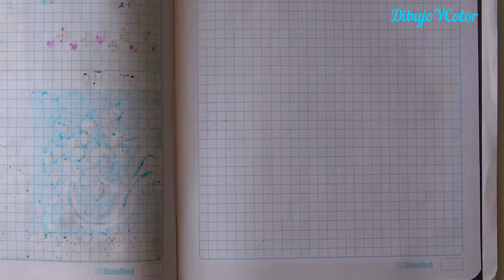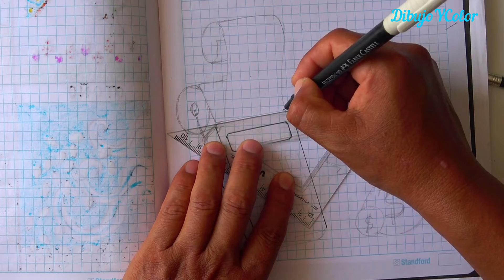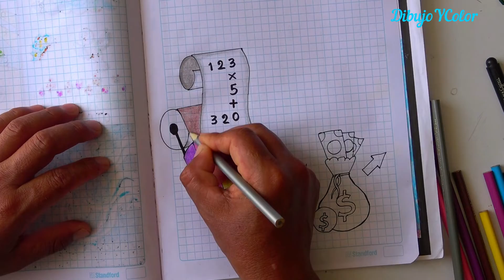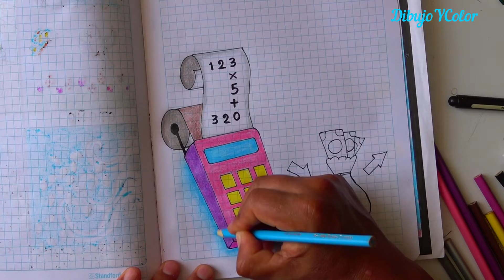CARATULA de CONTABILIDAD 2024 / Portadas Bonitas / Cover of Accounting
Hola amigos y amigas, les tengo un nuevo video, como dibujar una Caratula de Contabilidad muy fácil.. espero les sirva de ayuda y disfruten del video..
Dios les bendiga, gracias por sus apoyos..@dibujoycolor7532